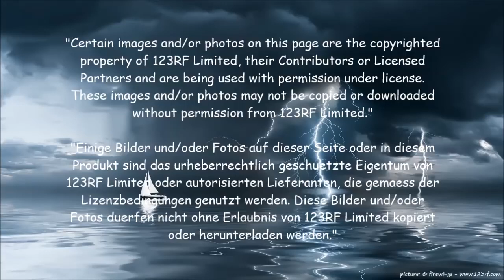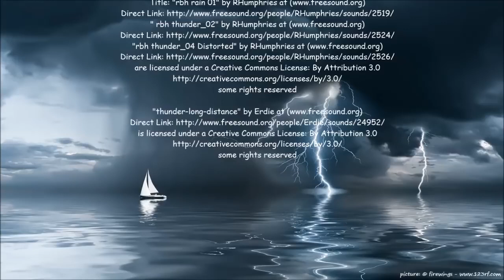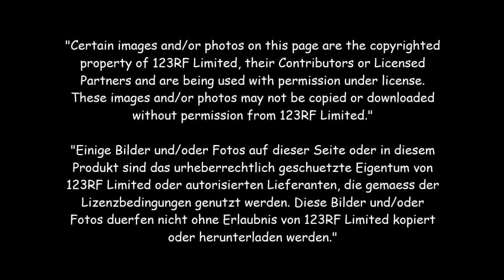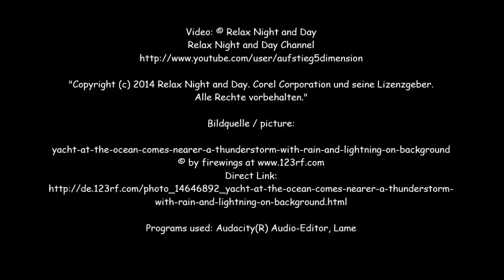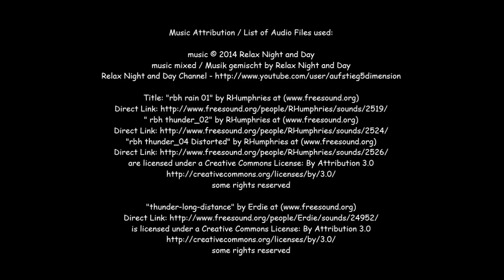Thunderstorm for Relaxation, massage rooms and SPA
Tracklist:
Thunderstorm Sounds for Relaxation, massage rooms and SPA. Study and concentration.